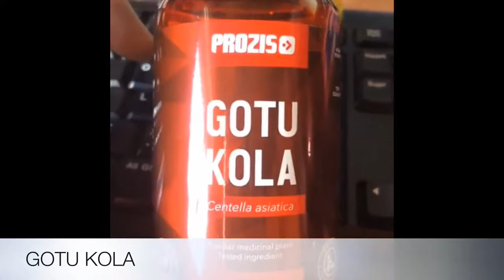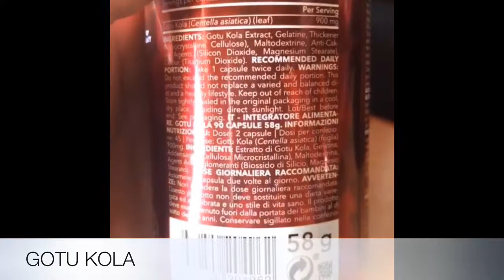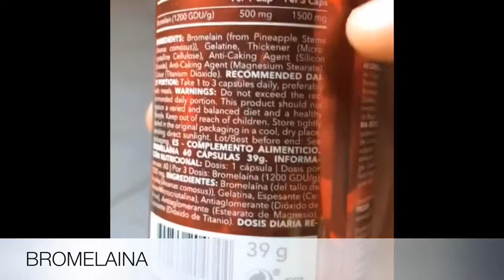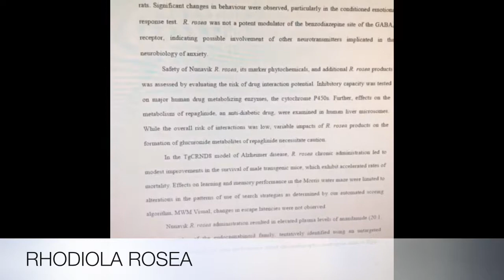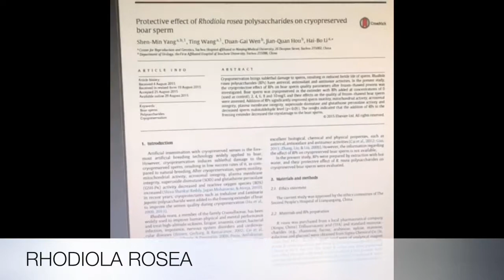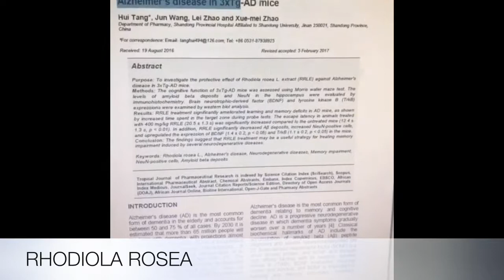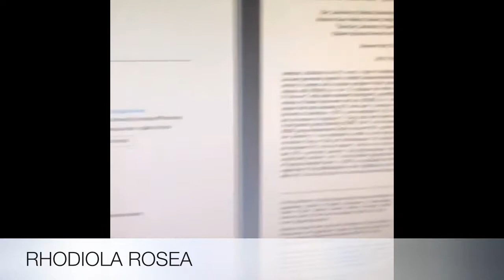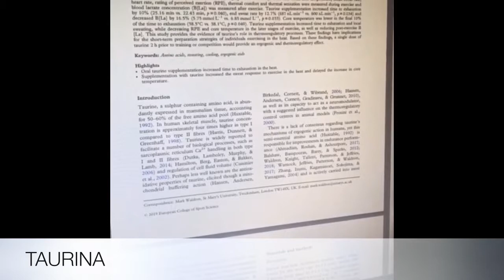GOTU KOLA, BROMELAINA, RHODIOLA ROSEA, TAURINA POR ALEX YANEZ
Gracias curcumin@s.